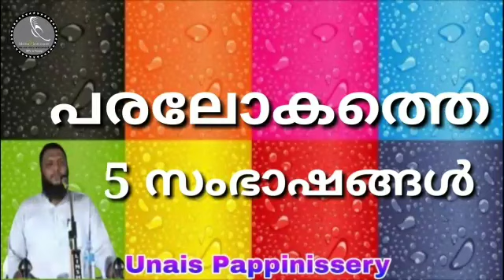പരലോകത്തെ 5 സംഭാഷണങ്ങൾ ( ജുമുഅ ഖുതുബ ) /Unais Pappinissery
പരലോകത്തെ 5 സംഭാഷണങ്ങൾ
ജുമുഅ ഖുതുബ
 Unais Pappinissery
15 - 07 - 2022